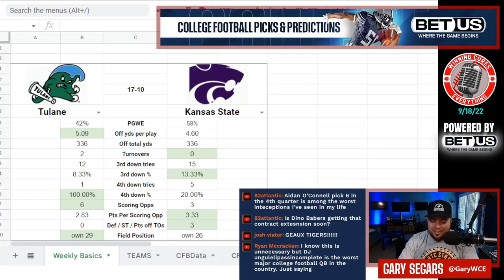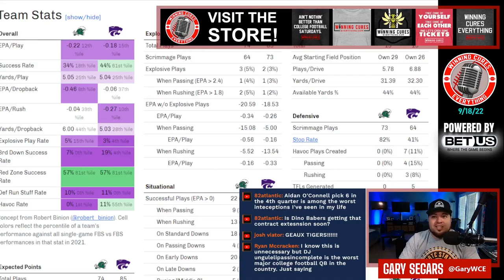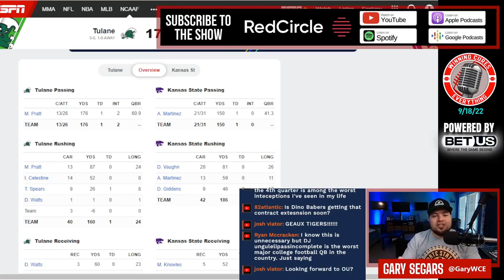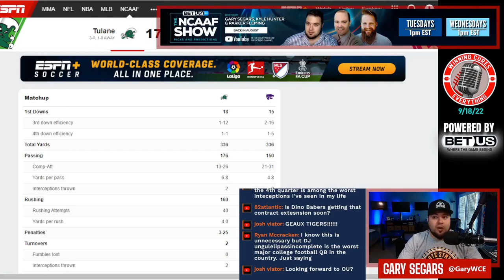Tulane vs Kansas State quick reaction & recap College Football 2022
Gary gives his quick reaction, breakdown & recap to Tulane’s big win vs Kansas State in Week 3 of the 2022 College Football season.  What do we make of Tulane coach Willie Fritz or Kansas State coach Chris Klieman after this one?  What happened here, what do the stats say, what’s the post game win expectancy?